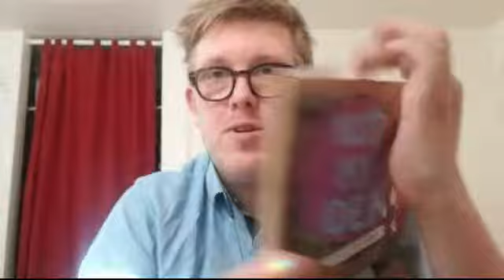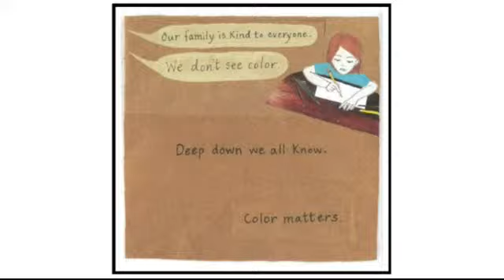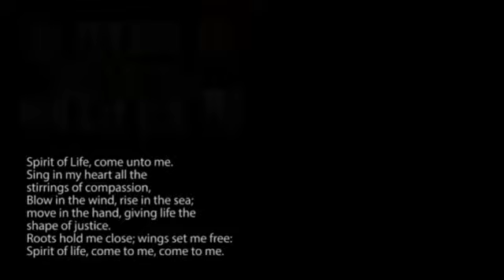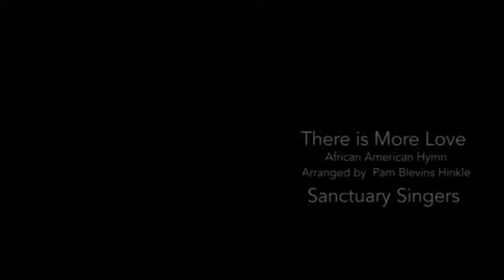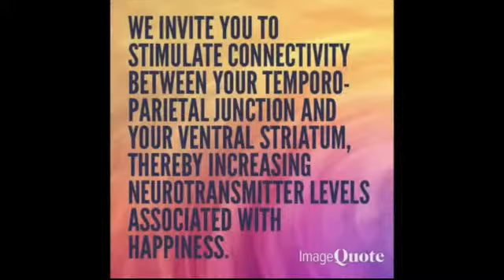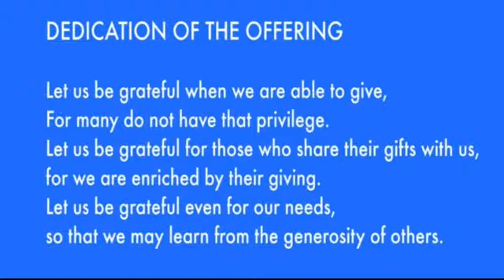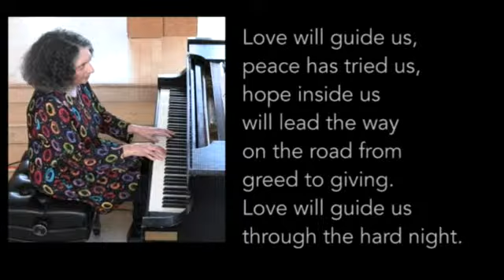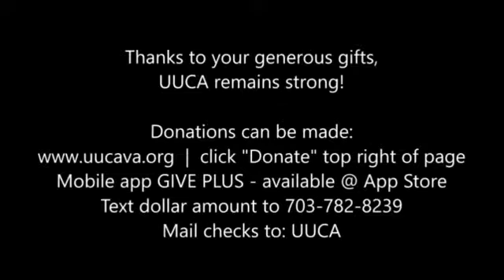"In Tennis, Love is No Score" - Feb. 21, 2021 Service